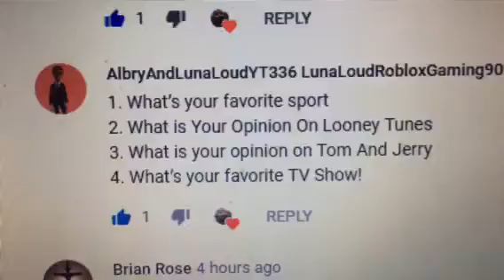A bonus question in Q&A #1